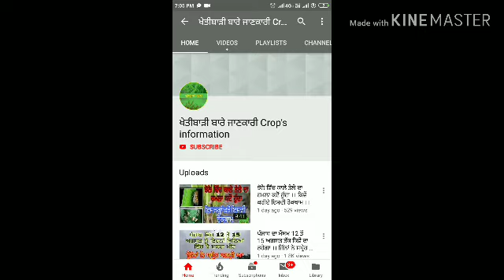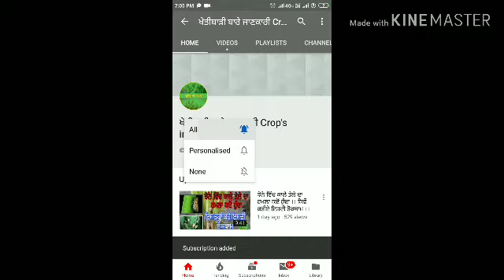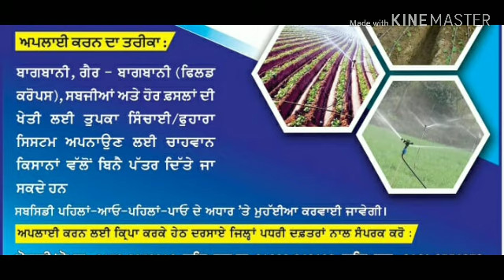ਕਿਸਾਨਾਂ ਲਈ ਖੁਸ਼ ਖ਼ਬਰੀ || Get Subsidy upto 90 % on Micro irrigation System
ਮਾਈਕਰੋਇਰੀਗੇਸ਼ਨ ਸਿਸਟਮ ਨਾਲ ਪਾਣੀ ਦੀ ਬੱਚਤ ਨੂੰ ਉਤਸ਼ਾਹਤ ਕਰਨ ਲਈ ਕਿਸਾਨਾਂ ਨੂੰ ਦਿੱਤੀ ਜਾਵੇਗੀ 90% ਤੱਕ ਸਬਸਿਡੀ ।

ਸਬਸਿਡੀ ਪਹਿਲਾਂ ਆਓ ਪਹਿਲਾਂ ਪਾਓ ਦੇ ਅਧਾਰ ਤੇ ।।

ਜਾਣੋ ਫੁਹਾਰਾ ਅਤੇ ਤੁਪਕਾ ਸਿੰਚਾਈ ਦੀ ਕੀ ਮਹੱਤਤਾ ਹੈ ।
ਕਿੰਨਾ ਫਸਲਾਂ ਵਿੱਚ ਇਸ ਸਿਸਟਮ ਨੂੰ ਵਰਤ ਸਕਦੇ ਹਾਂ ।